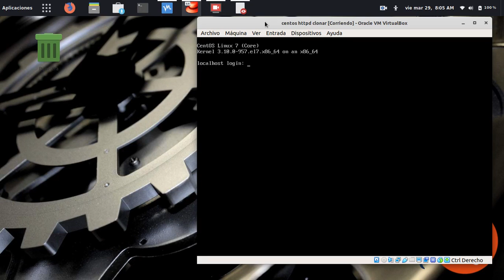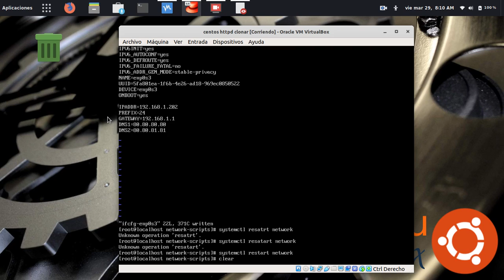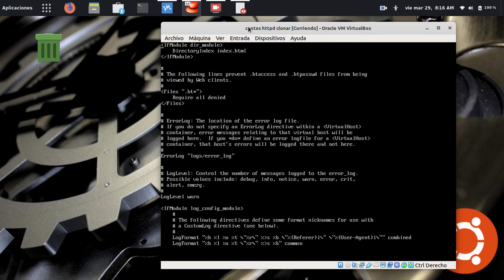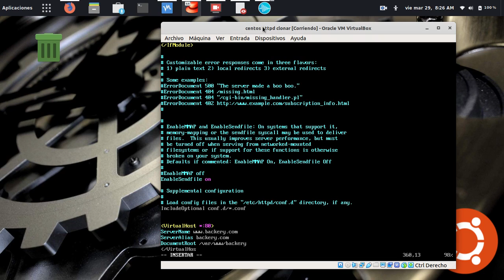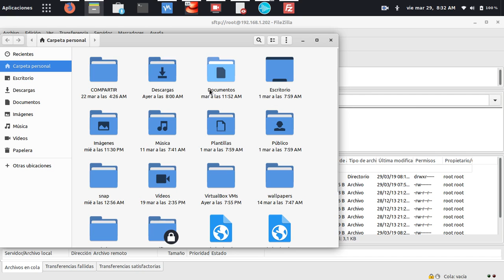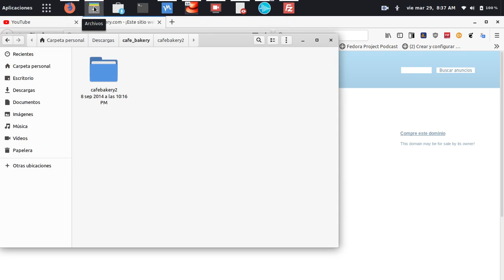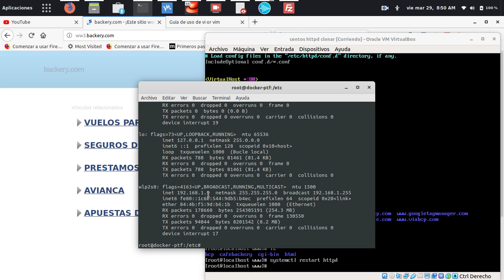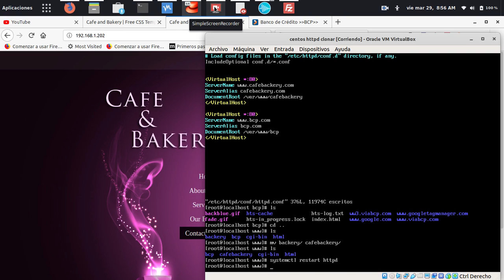varias paginas web en un solo servidor, centos7, httpd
usando este metodo podemos agregar varias paginas web en un solo servidor con centos 7 con el servicio httpd